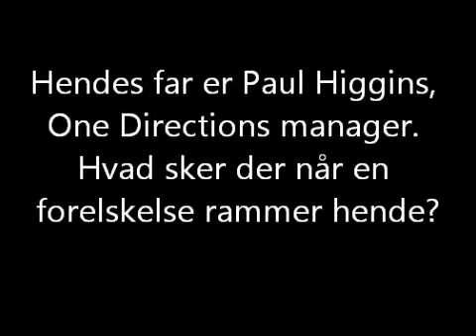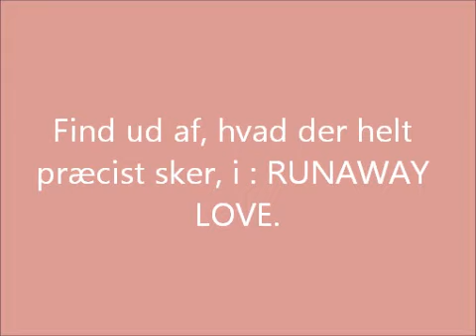Runaway Love - One Direction. (Movella)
Detter en trailer, og undskyld den ikke er perfekt men det lidt svært når det er første gang jeg har lavet en :)